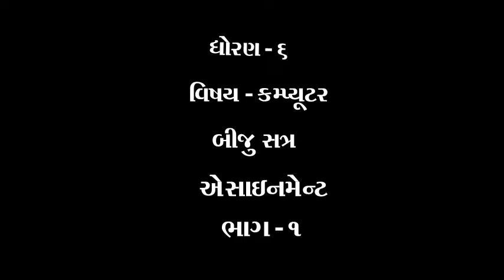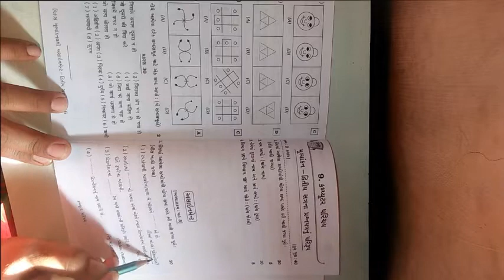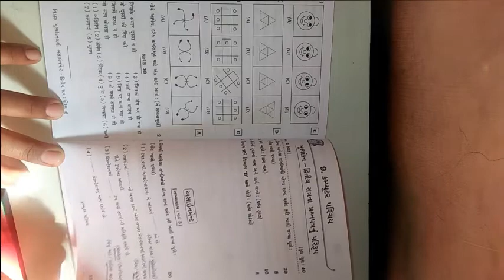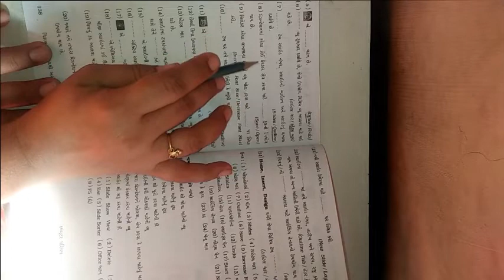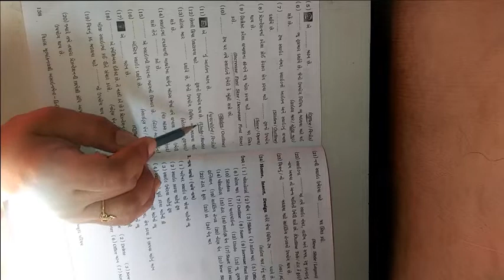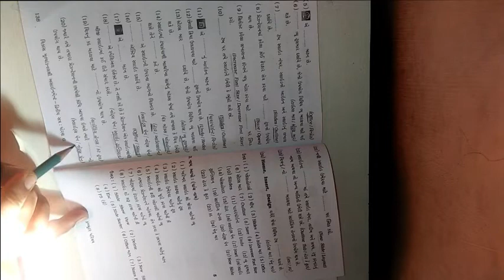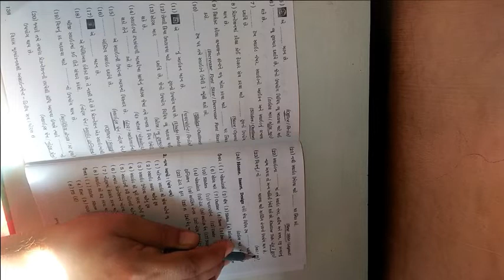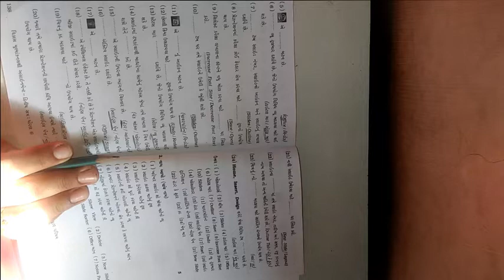ધોરણ ૬ વિષય કમ્પ્યુટર દ્રીતીય પરીક્ષા એસાઈનમેન્ટ ભાગ ૧